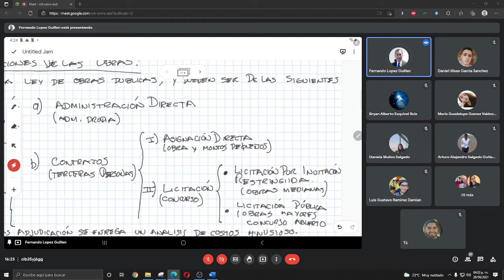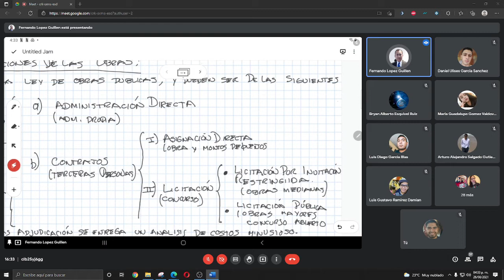INGENIERIA DE COSTOS DE LA EDIFICACIÓN l CLASE 03 l 26 AGOSTO 2021